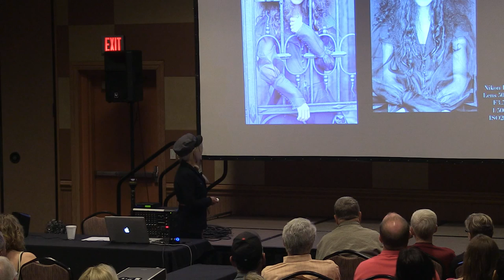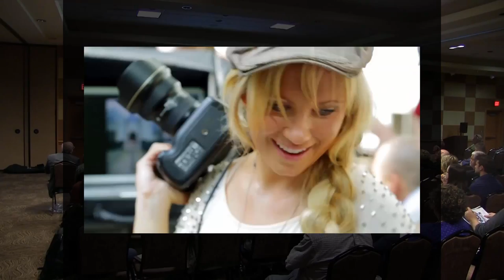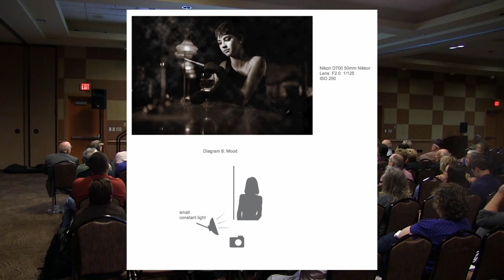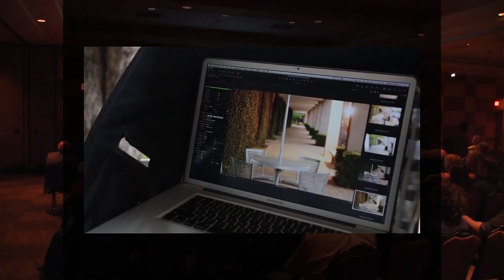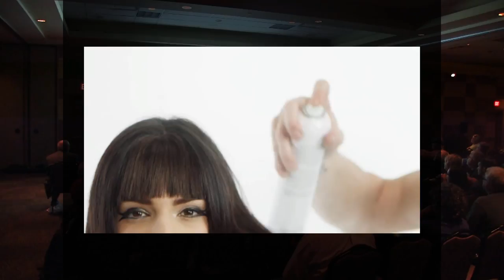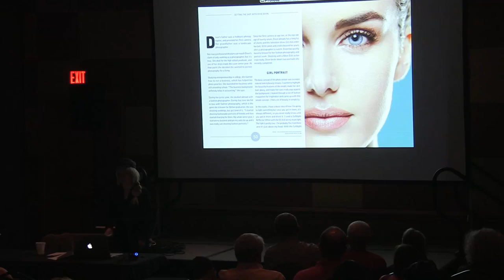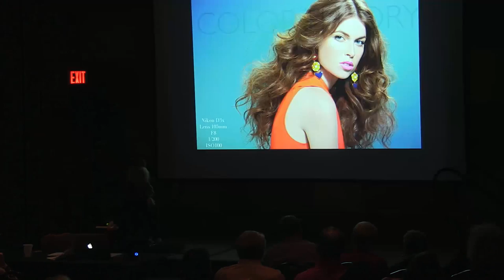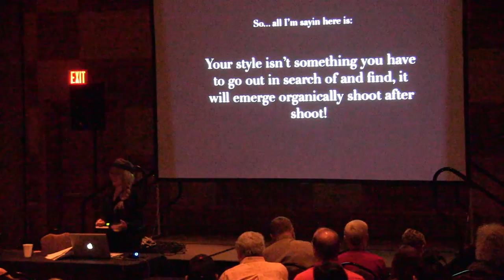Dixie Dixon - Secrets to Creating Beautiful Portraits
F2.8 Photo Expo 2014 - April 11 & 12, 2014
We had the wonderful pleasure of having Nikon Ambassador Dixie Dixon as a keynote speaker at OKC Photo Expo f/2.8 last year.  She was very informative about setting the mood, making the client comfortable, using available lighting and studio strobes and just having fun.